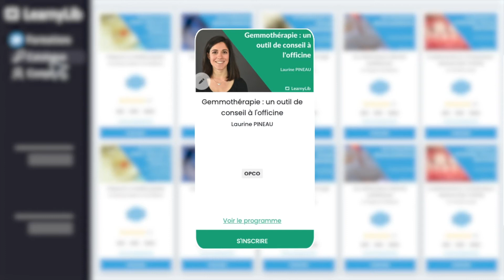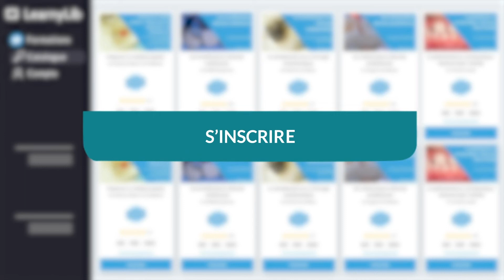La plateforme LearnyLib 🤩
Bienvenue sur la plateforme LearnyLib !

Spécialement développée pour vous, découvrez une plateforme simple d'utilisation, vous permettant de suivre votre formation facilement où et quand vous le souhaitez !
L'inscription se fait en 5 min chrono ! Une question ou un blocage ? N'hésitez pas à nous contacter dès que vous en avez besoin nous sommes là pour vous accompagner 🤗

Chez LearnyLib, vous suivez votre formation, on se charge du reste !

Mots clés relatifs :
plateforme
elearning
formation en ligne
dentistes
pharmaciens
médecins
kinésithérapeutes
psychiatres
psychologues
psychothérapeutes